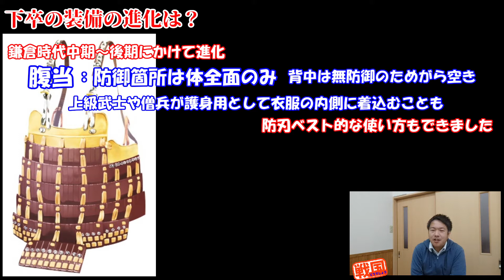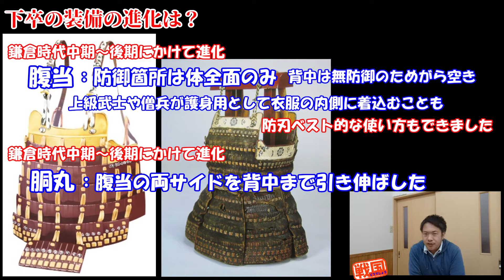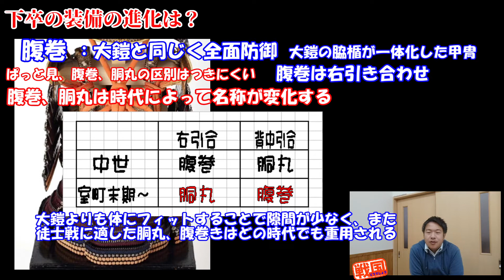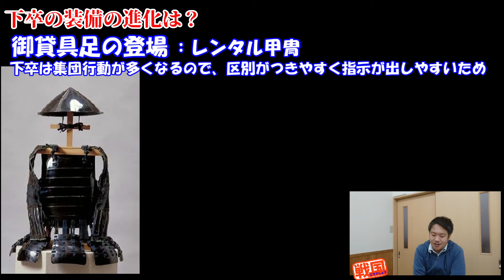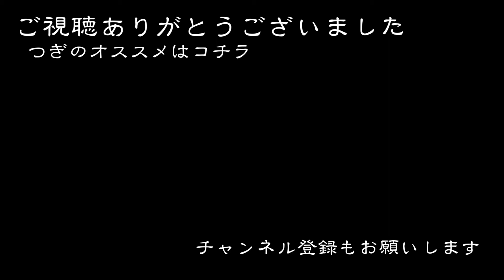【甲冑トーク】下卒（足軽身分）の甲冑の進化は？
甲冑トーク第四弾は足軽の装備についてのお話です。。
ざっくりトークですので、細かいところはスルーでお願いします。

自作現代甲冑は
子供鎧の錣（しころ）に紙紐で凹凸をつけていきます